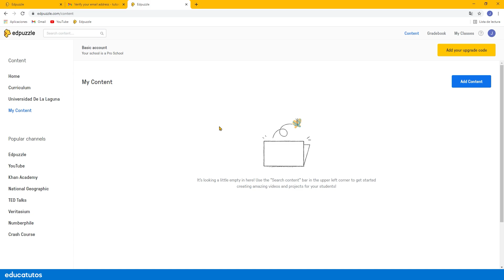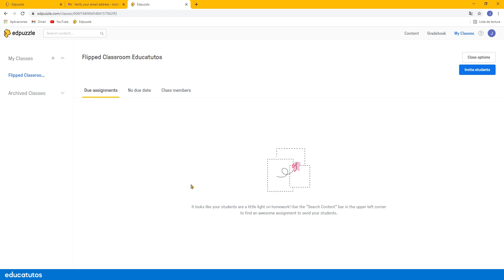🛠️Cómo CREAR una CLASE en EdPuzzle【2】Curso de EdPuzzle / Edpuzzle tutorial español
Aprende cómo crear tu clase dentro de EdPuzzle paso a paso.